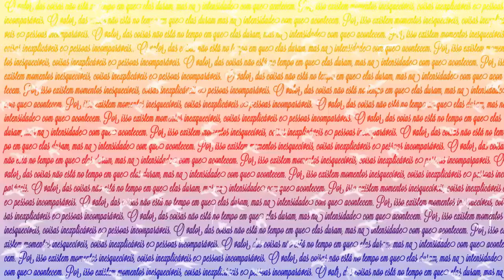MAKE OUTUBRO ROSA | LAIANE LIRA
Aprenda a fazer essa maquiagem linda inspirada no Outubro Rosa.

Produtos usados nesse vídeo:
Make B. Primer Facial de O Boticário
Base Líquida Skin Perfection - Bege 1 da Eudora
Aviva Niina Secrets - Maquiagem para Sobrancelha e Cabelo da Jequiti
Smoky Studio Customizable Eye Palette da Sephora
Natura Aquarela Sombra Mono - Cor 4 Pérola da Natura
Natura Aquarela Sombra Mono -- Cor 20 Marsala da Natura
Ideal Face Corretivo Líquido - Bege Claro da AVON
Lápis 2 em 1 Delineador e Iluminador para Olhos - Preto Intenso da AVON
Caneta Delineadora Master Precise da Maybelline
Intense Máscara para Cílios 3 em 1 Perfect Power Preta de O Boticário
Ideal Luminous Blush Compacto - Pêssego da AVON
Batom Ultra Color Ultramatte - Framboesa da AVON

Obrigada! :)

Beijos